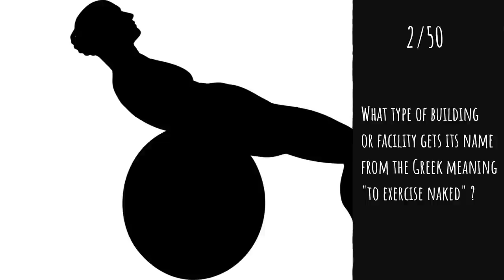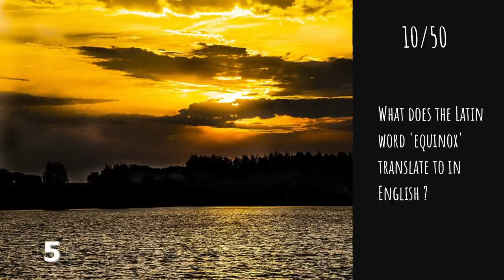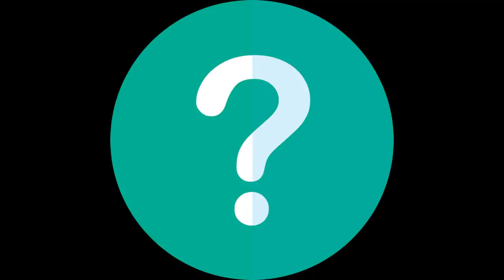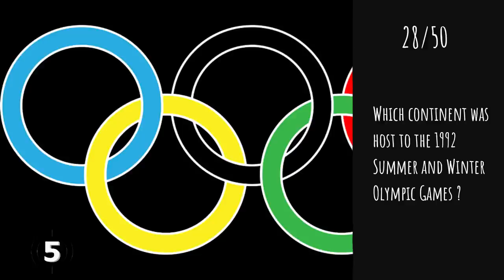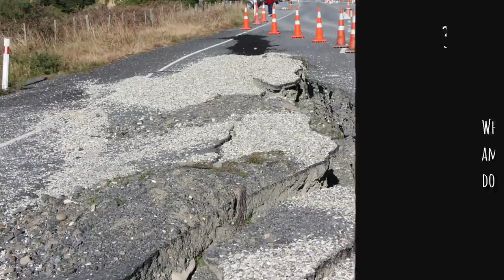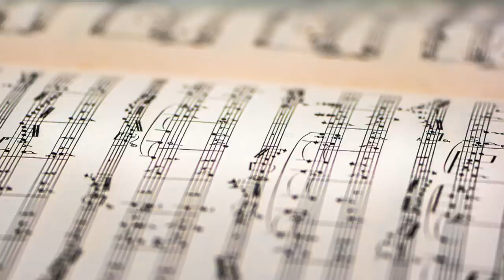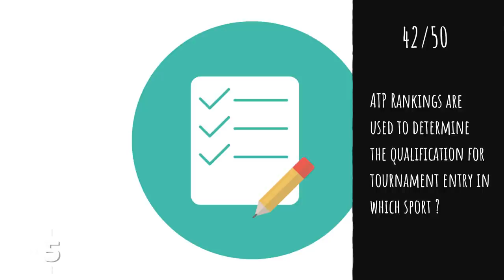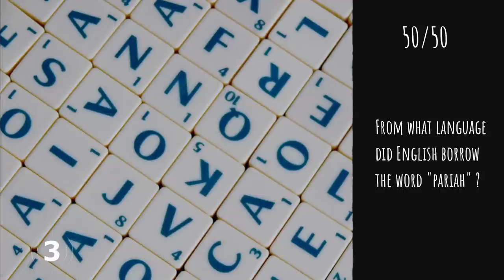General Knowledge Quiz Trivia #36 | House, Fireworks, Photograph, Olympic Games, Snail Feet, Popeye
- Part of a house
- Origin of fireworks
- First photograph
- Olympic games continent
- Snail feet
- Popeye's arm tattoo